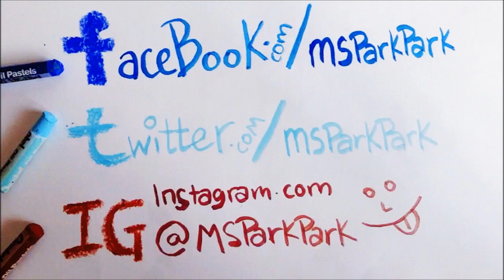Tutorial : Polymer Clay Mermaid Bear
hey thereeeee ! It's Janice & today i'll be teaching yu how to make this Mermaid bear that was inspired by Bojo Bijoux AGAIN !!! XD
I hope yu like em as much as i do !

Please do check out my Etsy shop ! It would means a lot ♥

• SOCIAL ME !
- Be my friend / like me on Facebook ? @msparkpark